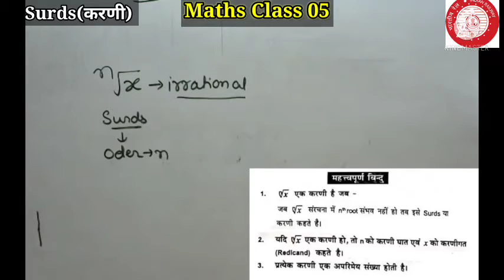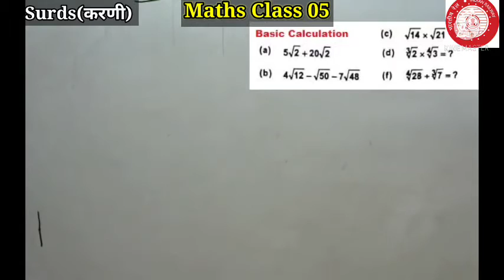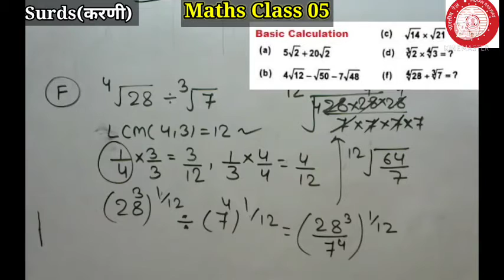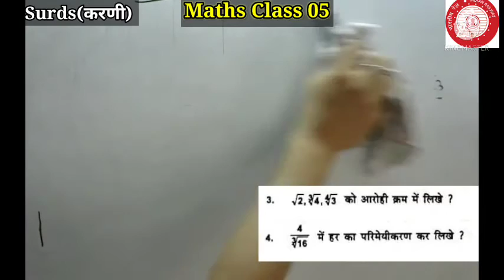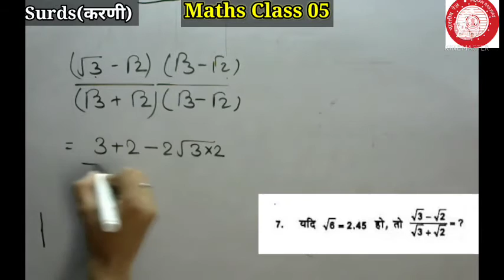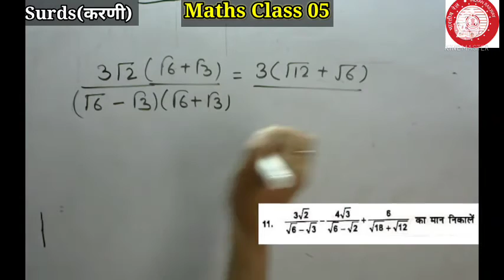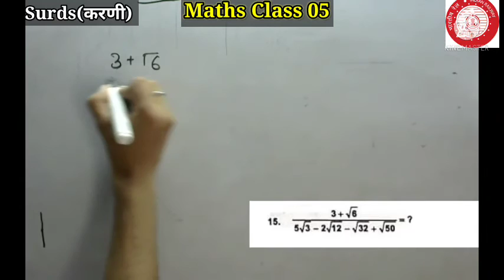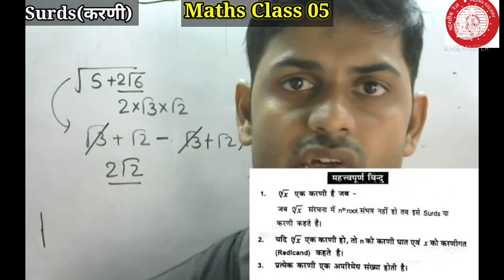करणी | Surds | Railway Math Short Trick | Typewise Questions l Chandan Sir